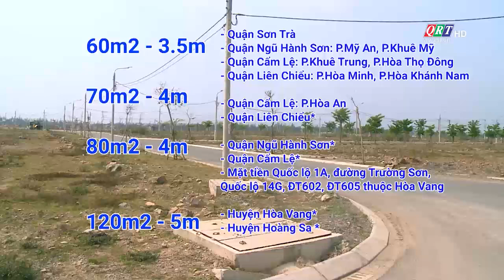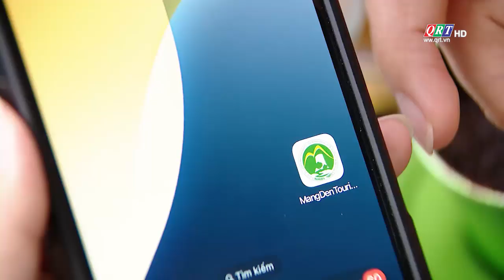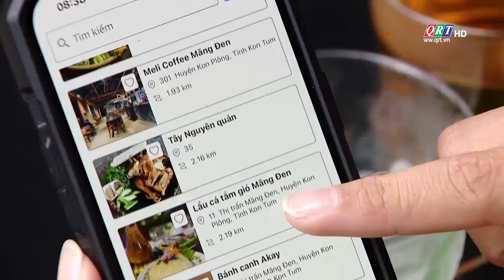Thông tin kết nối | 22-10-2024 | QRT